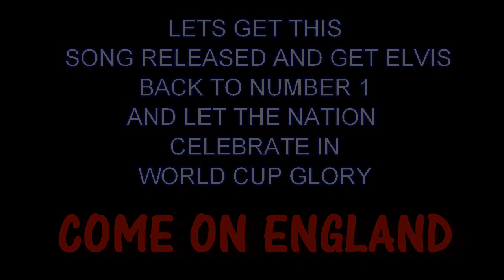Elvis Presley - If I Can Dream (England Football Anthem) Great Video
ENGLAND FOOTBALL ANTHEM VIDEO, WE CAN ONLY DREAM COME ON ENGLAND.